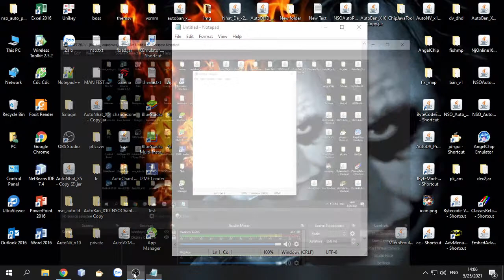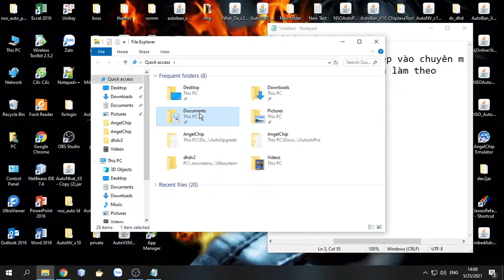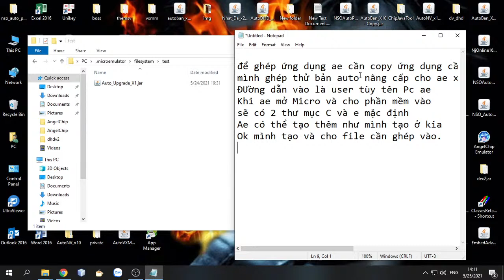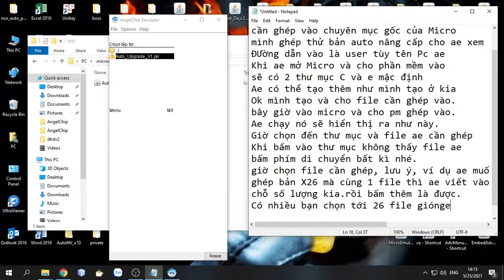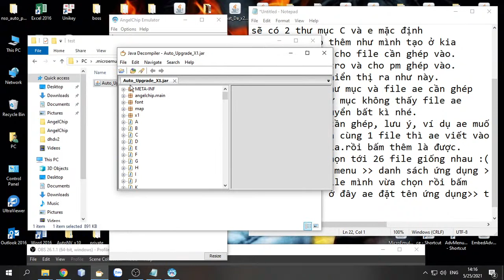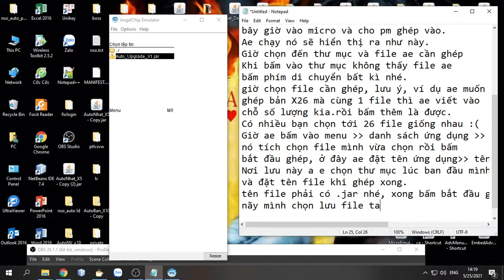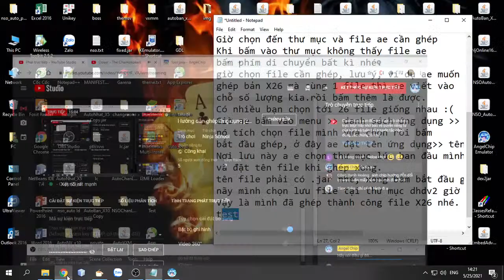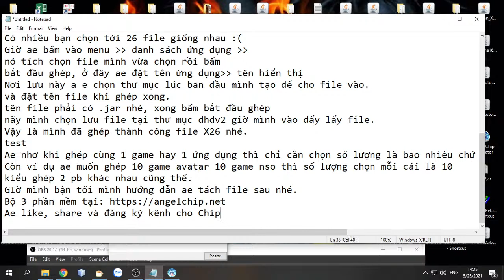Hướng dẫn ghép ứng dụng j2me với EmbedAdvMenu đơn giản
Video hướng dẫn các bạn ghép ứng dụng, game j2me X26 cực nhanh với ứng dụng Embed Advmenu và MicroEmulator cho máy tính không cần cài Java.